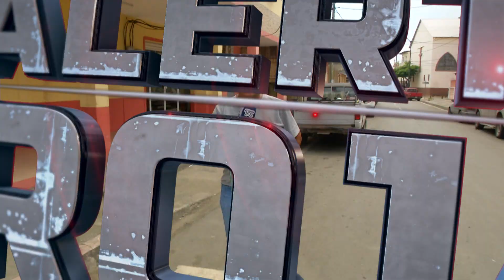LANZAN BOMBAZO EN EL CENTRO DE DAULE.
Alerta Roja - 20 de mayo del 2022 - Bloque 1 (primera parte).